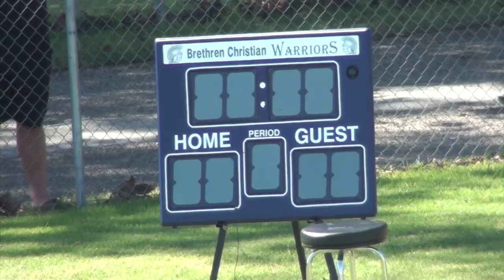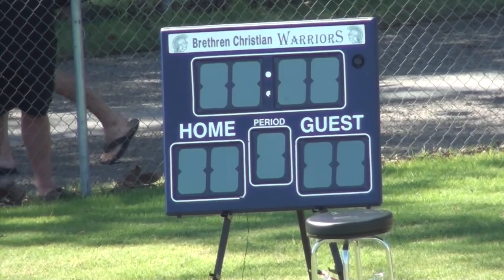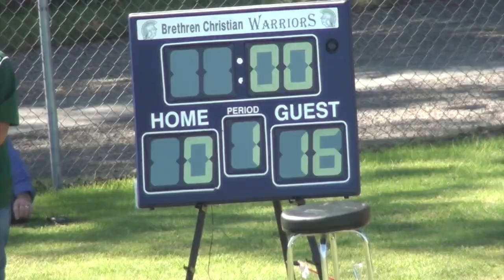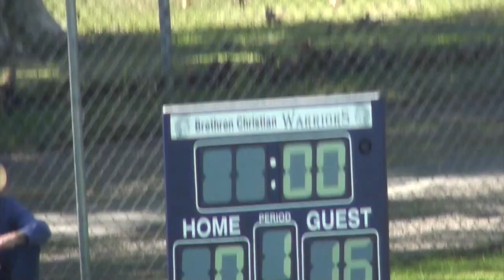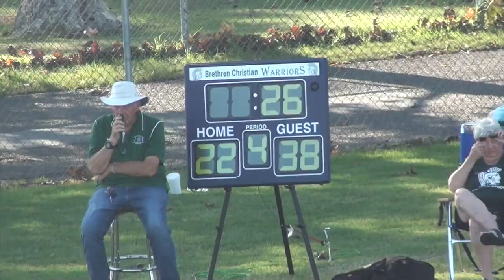RHP v Brethren Christian 2019